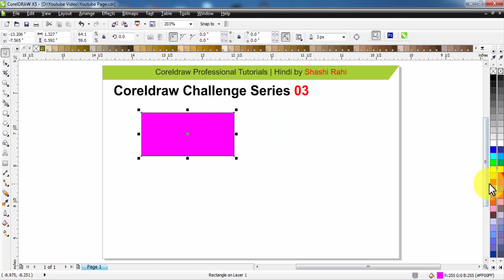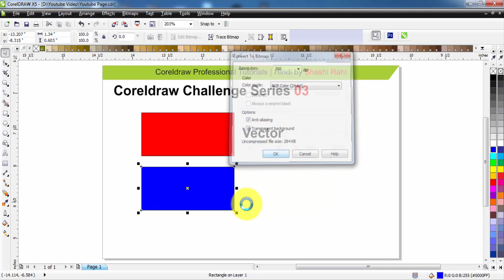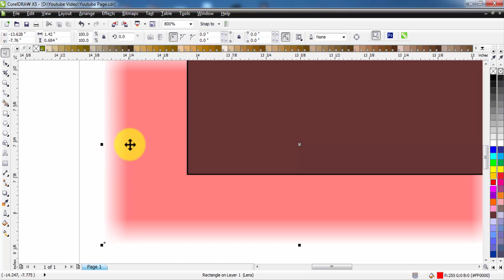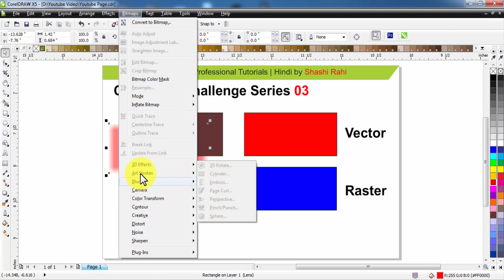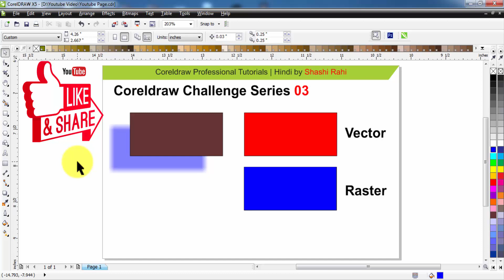#3 Coreldraw Challenge Series Video in Hindi by Shashi Rahi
Is Video series me aapko ek Task/Challenge diya jata hai coreldraw ke regarding aapko btana hota hai ki ye aap kaise karenge